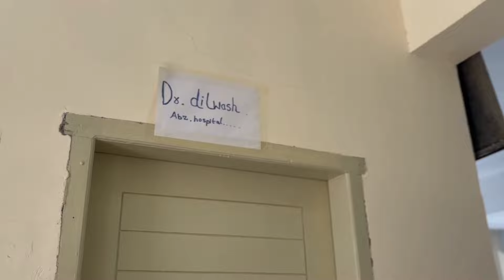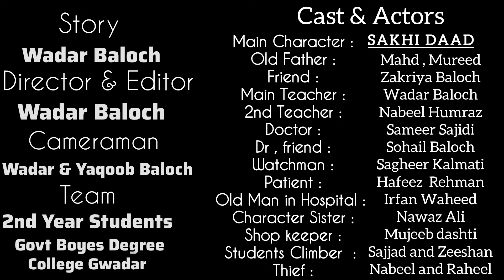" The Silent Message " Short Film by the Team of Govt Boys Degree College Gwadar | Nov2024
Story : Wadar
Director : Wadar
Editor : Wadar
Cameraman : Wadar & Yaqoob Baloch
Team : 2nd Year Students Syad Hashumi Degree College Gwadar

Cast & Actors
Main Character : SAKHI DAAD
Old father : Mahd Mureed
Friend : Zakriya Baloch
Main Teacher : Wadar
2nd Teacher : Nabeel Baloch
Doctor : Sameer Sajidi
2nd Doctor : Sohail Baloch
Watchman : Sagheer kalmati
Old man : Irfan waheed
Sister : Nawaz Ali
Storeman : Mujeeb dashti
Officer : Mujeeb Dashti
Two rich man : Huzaifa & Zeeshan
Watchman : Yaqoob Baloch
Theifs : Raheel & Nabeel Baloch

پہ نوکیں وتگندی تامُربندانی واستہ مئے چینل ءٙ سبسکرائیب بکن اِت ءُ گنٹی ءِ نشان ءٙ آل ءِ سرا بکن اِت تاکہ مئے نوک آئوکیں وتگندانی ھال شُمئے سرا زُوت بیاینت
اگہ شُمارا منی وتگندی تامُربند دوست بوھگایاں گُڈا مئے دلبڈّی ءِ واستہ لائک ءُ کمنٹ ءٙ بے ھال مہ بئیت ۔
اٙرکُجائے وشّ ءُ سلامت باتے  بلوچ ئے باتے